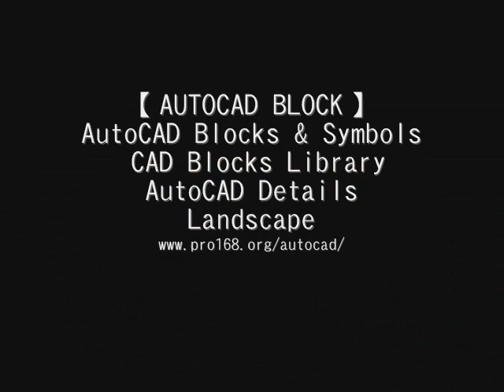★【CAD Design Resources Download】Landscape Design 2D Blocks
★【Design Resources Download-CAD Blocks,Details,3D Models,PSD templates,Vector,Sketchup models】★
★Download Over 20000+ DWG,PSD,AI,Sketchup files.You can download all design resource now!!